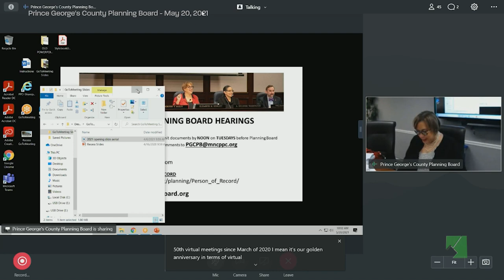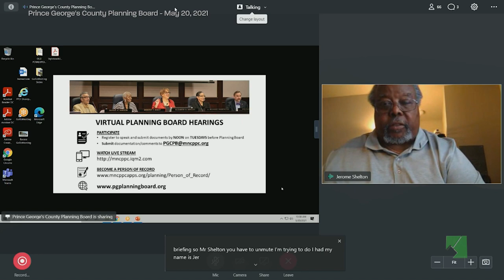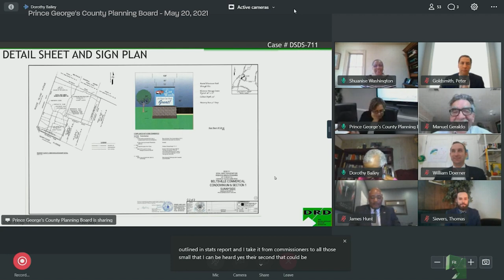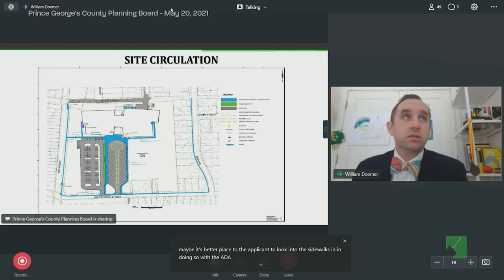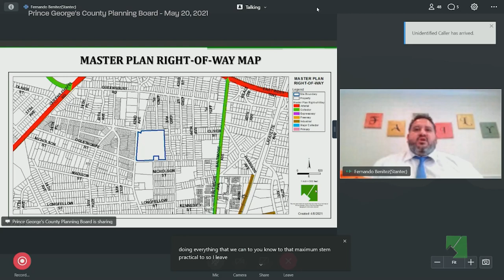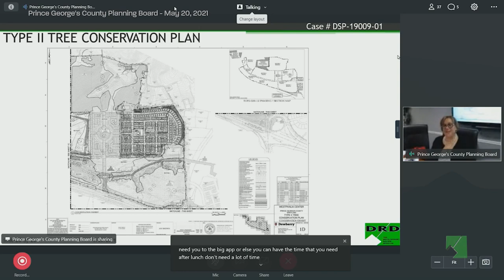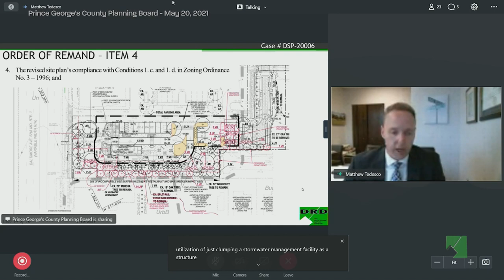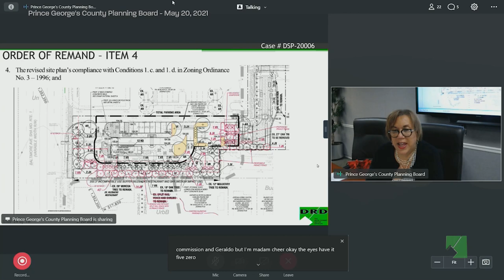M-NCPPC Planning Board Meeting - May 20, 2021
4th Floor Boardroom and Virtual Call-in, CAB
May 20, 2021
10:00 AM

Agenda
I.  Administrative Items
1. Commissioners' Items
2. Draft Minutes of PGCPB Meetings: May 13, 2021
A. Approved
3A. Legislative Work Session: Staff Recommendation: Discussion (Checkley)
3B. Executive Session
3C. COSCA REGIONAL PARK MASTER DEVELOPMENT PLAN
a. Power Point
B. Informed
3D. UNIVERSITY OF MARYLAND/PAINT BRANCH GOLF COURSE PROJECT
a. UMD Paint Branch Golf Course Project
C. Informed
Additional Backup
a. UMD PAINT BRANCH GOLF COURSE PROJECT_Additional Material_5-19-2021
DEPARTMENT OF FINANCE ITEM
3E. MARCH 31, 2021 PROJECTIONS
a. March 2021 FY 2021 PGC Operating Projections
b. March 2021 FY 2021 PGC Projections Enterprise
D. Informed
II. Consent Agenda
4A. DRAFT RESOLUTION – CASE HEARD ON APRIL 29, 2021
a. PGCPB NO. 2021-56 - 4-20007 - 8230 SCHULTZ ROAD SENIOR HOUSING
A. Approved
4B. DRAFT RESOLUTIONS – CASES HEARD ON APRIL 29, 2021
a. PGCPB NO. 2021-57- SDP-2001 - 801 PRINCE GEORGES BOULEVARD
b. PGCPB NO. 2021-58 - DSP-19041 - EAST PINES
c. PGCPB NO. 2021-59 - DPLS-488 - EAST PINES
B. Approved
4C. DRAFT RESOLUTIONS - NONE
4D. 5-20016 ARMORY APARTMENTS, PLAT 1
a. Staff Report
C. Approved
4E. 5-20089 KENILWORTH INTERCHANGE INDUSTRIAL PARK
a. Staff Report
4F. 5-21024 through 5-21027 WOODYARD STATION, Plats 2-5
a. Staff Report
D. Approved
III. Regular Agenda
5. DSDS-711 COLLEGE PARK CAR WASH
a. Staff Report
b. Power Point
c. Backup
1. Approved w/ conditions
6. MR-2037F KENMOOR MIDDLE SCHOOL
a. Staff Report
b. PowerPoint
c. Backup
2. Approved the recommendation of staff, including the addition of a recommendation to provide clean drinking water at strategic locations, and transmit the recommendation to the applicant.
7. MR-2038F HYATTSVILLE MIDDLE SCHOOL
a. Staff Report
b. Power Point
c. Backup
3. Approved the recommendation of staff, including the addition of a recommendation to provide clean drinking water at strategic locations; incorporate the City of Hyattsville’s recommendations two through six; and transmit the recommendations to the applicant.
Additional Backup
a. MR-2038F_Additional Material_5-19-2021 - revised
8. MR-2040F DREW FREEMAN MIDDLE SCHOOL
a. Staff Report
b. Power Point
c. Backup
4. Approved the recommendation of staff, including the addition of a recommendation to provide clean drinking water at strategic locations; safety features added to crosswalks; a recommendation pending the Historic Preservation Committee’s response regarding adding appropriate historic signage; and continued conversations with the Department of Parks and Recreation regarding upgraded fields; and transmit the recommendation to the applicant.
9. DSP-19009-01 WESTPHALIA EAST
a. Staff Report
b. Power Point
c. Backup
5. Approved w/ revised conditions, as read into the record by the applicant
10. DSP-20006 CHECKERS LAUREL
a. Memorandum
b. Power Point
c. Backup
6. Adopt the additional findings of staff’s memo dated May 6, 2021; augment Finding 2 based on rational set forth in Staff’s Exhibit No. 1; augment Finding 3 in consult with counsel consistent with counsel’s determination that the location of the proposed storm water management facility is acceptable; and issue an amendment to PGCPB No. 2020-152.
Additional Backup
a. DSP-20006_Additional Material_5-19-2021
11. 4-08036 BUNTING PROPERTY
a. Memorandum
b. Power Point
c. Backup
7. withdrawn
Additional Backup
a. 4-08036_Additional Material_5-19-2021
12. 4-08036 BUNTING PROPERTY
8. withdrawn
IV. Adjournment